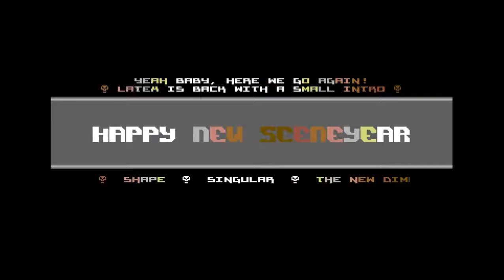Latex - Happy New Sceneyear 2020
First released C64 intro in 2020, according to csdb.
Our first intro coded in assembler without any outside help.
Font: luNix
Code: Creep